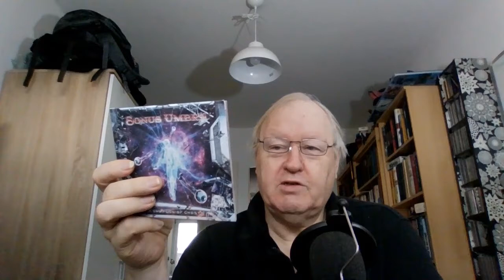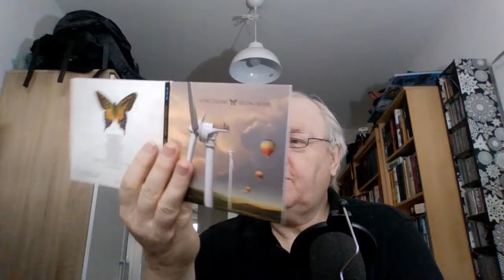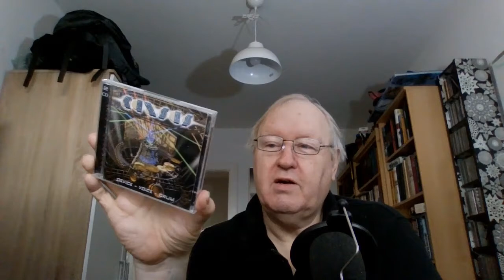CD shopping uge 44 2022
I denne video gennemgår jeg de cd'er jeg købte i uge 44 i år.
De er en del af genetableringen af ​​min tabte musiksamling på næsten 1900 enheder.
Nogle af cd'erne er ret sjældne i hvert fald her i Europa, så det tager lidt tid at få dem til den rigtige pris.
Lad mig få jeres kommentarer til mit indkøb